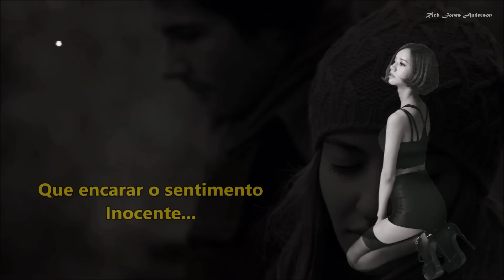The Beatles – It’s Only Love (Cover) – Rick Jones Anderson & Mrs.Jones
Canção composta por John Lennon e Paul McCartney para o Álbum “Help” de 1965, cantada por John, aqui na Interpretação de Rick Jones Anderson (Guitarra e Vocal) e Suellen O. Jones (Teclados, Percussão e vocais).

O vídeo criado por Rick Jones Anderson, responsável também pela tradução e edição de imagens, traz uma introdução poética com texto de Cecy Campos.